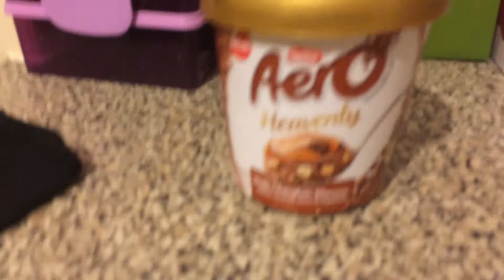Get ya jaws around this